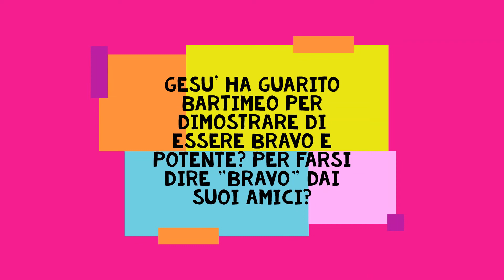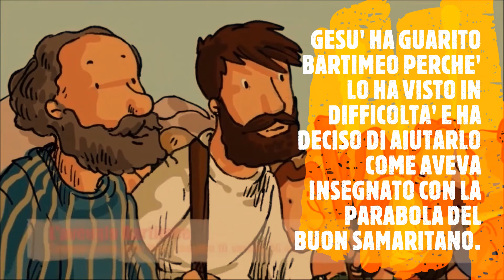LA GUARIGIONE DEL CIECO BARTIMEO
Seconda versione, con l'aggiunta di un brevissimo video per mettere in evidenza il momento in cui Bartimeo recupera la vista.